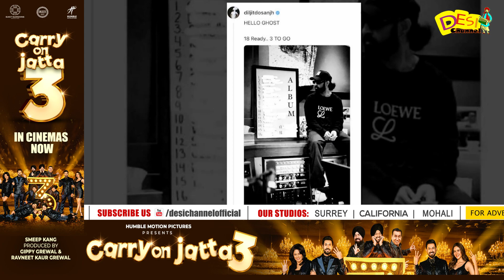Ghost (Full Album) | Diljit Dosanjh | New Album | Latest Punjabi Song 2023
DAILY HUNT
Sling TV (Dish Network USA)
ROKU
Toober Tv available on
Shaw (Canada)
Roggers(Canada)
Videotron (Canada)